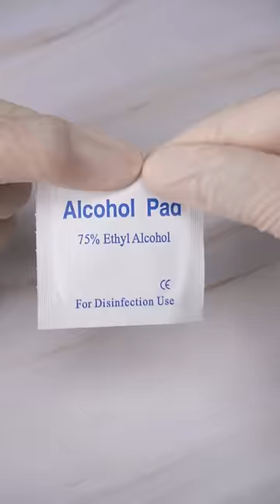Fixing Broken Foundation